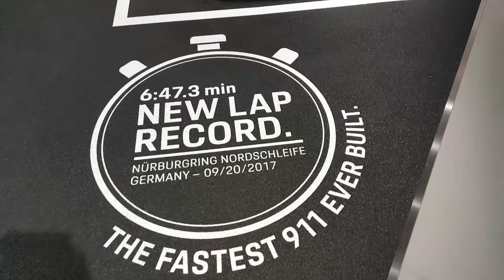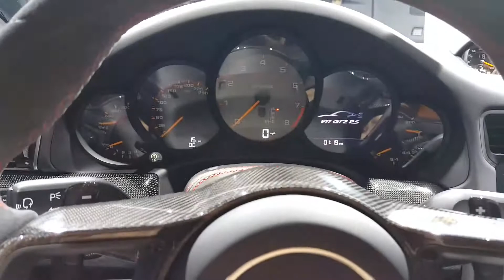2018 Porsche 911 GT2 RS - World's Fastest 911 Ever Built at LA Auto Show 2017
2018 911 Porsche GT2 RS  - World's Fastest 911 Ever Built at LA Auto Show 2017